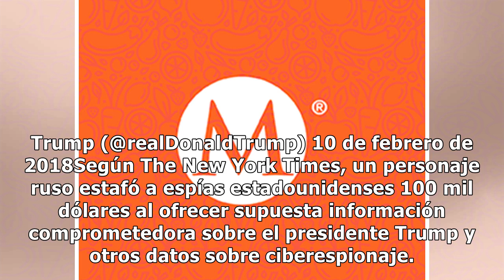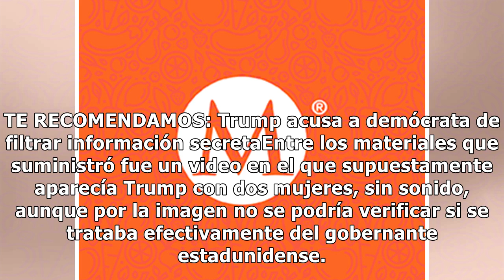Pantano empieza a drenar: Donald Trump